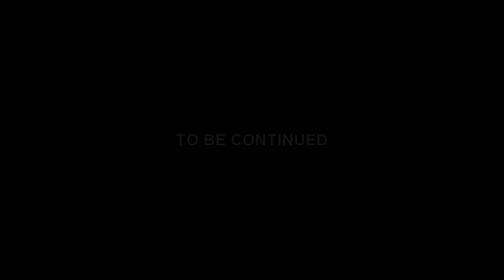THE DNA TEST (EPISODE 6)